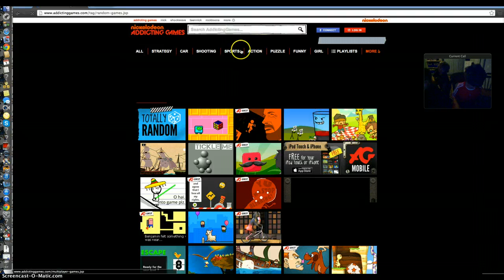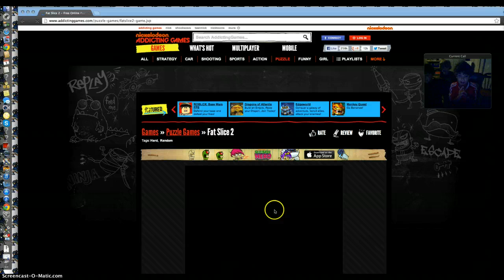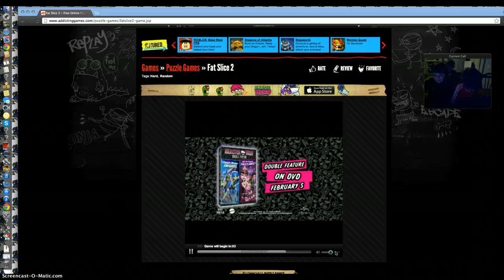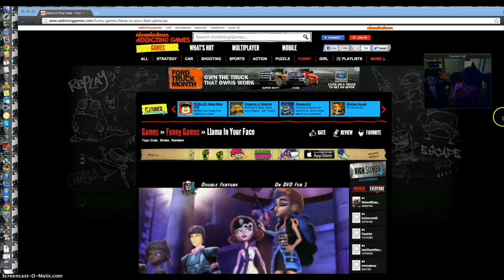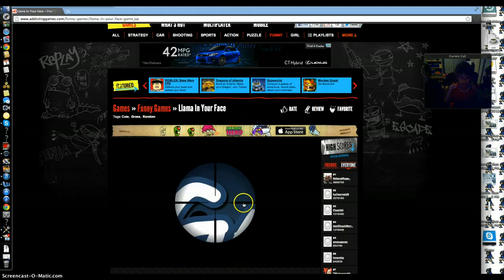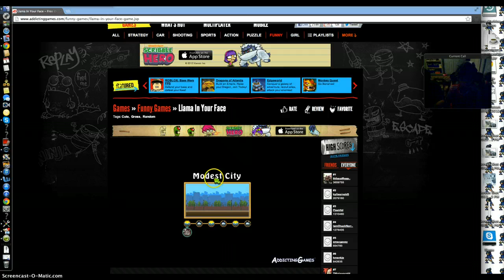#1 RG with ATD